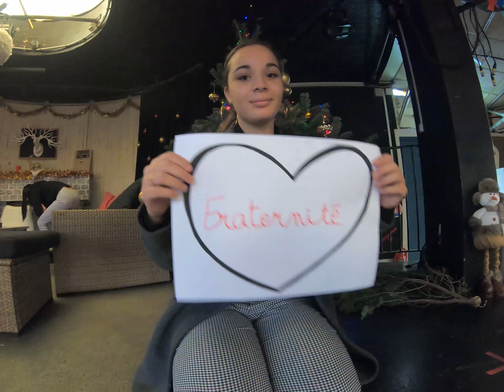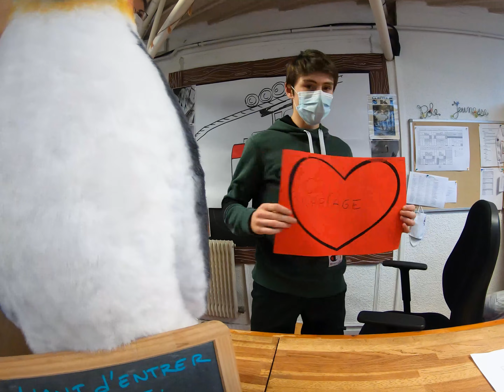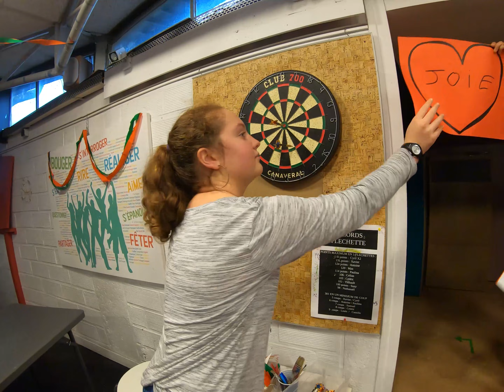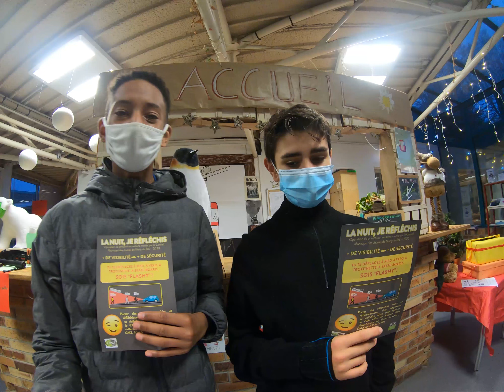Vœux du Conseil Municipal des Jeunes de Marly-le-Roi aux Marlychois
LE RELAIS DES CŒURS 2021 DU CMJ
Les jeunes élus du Conseil Municipal des Jeunes de Marly-le-Roi vous souhaitent une bonne année 2021.

“[...] On a appris, on a grandi, on a souri et ce n’est pas fini !
Nous sommes confiants.
La jeunesse apprend vite, s’adapte vite et continuera à se battre pour les causes qui lui tiennent à cœur.
La solidarité dont les Marlychois ont su faire preuve pendant cette pandémie doit perdurer.
Soutenons-nous entre générations.
Soutenons-nous entre voisins.
Prenons soin, ensemble, de cultiver la solidarité”. [...]